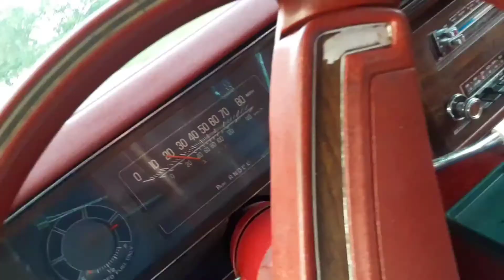BIG DRIPP ***1984 MONTE CARLO CL GETS READY FOR THE PAINT BOOTH!!***MUST SEE